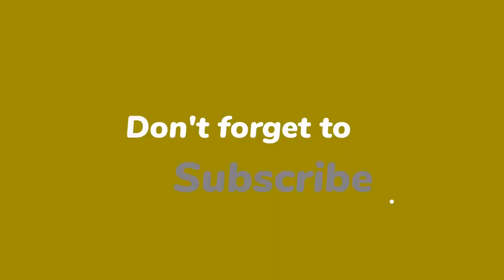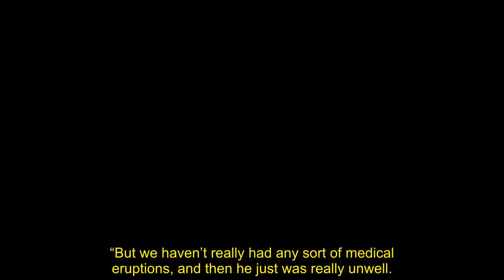'He's very damaged' Kate Garraway shares emotional update on Derek Draper’s recovery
Good Morning Britain’s Kate Garraway and This Morning’s Alison Hammond looked into their ancestry on Thursday night during an episode of ITV’s DNA Journey. However, during the show, Kate reflected on her husband Derek Draper’s condition who after being hospitalised with Covid-19 in 2020 requires around-the-clock care.